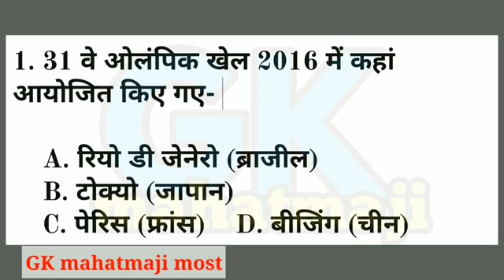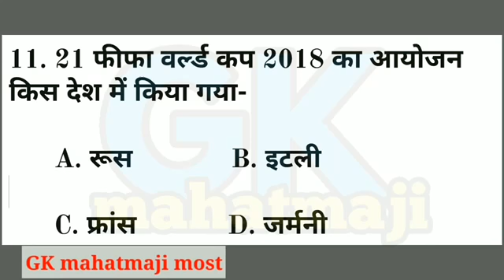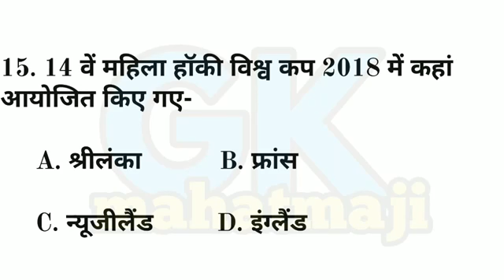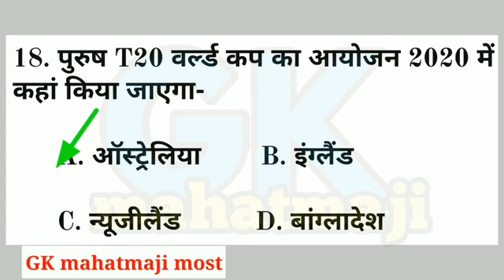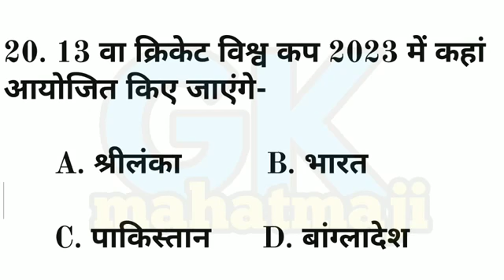आगामी खेल प्रतियोगिता 2019 AI